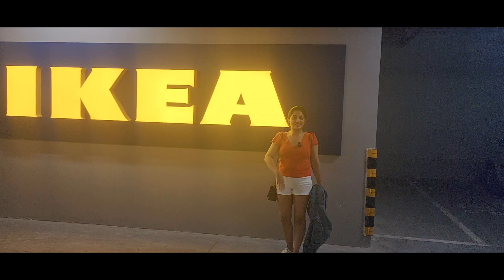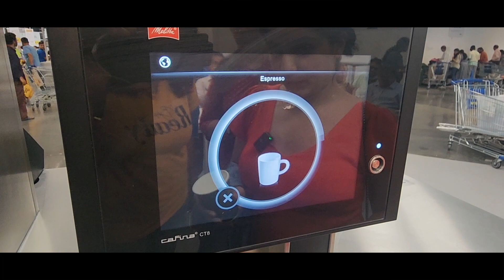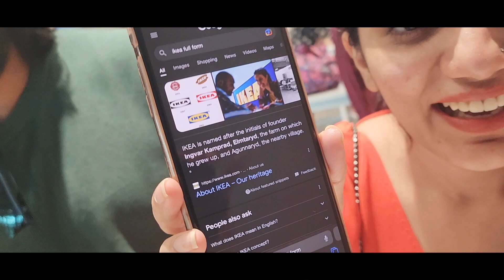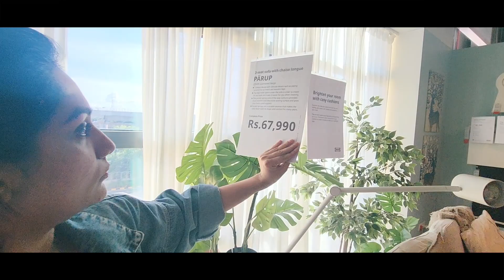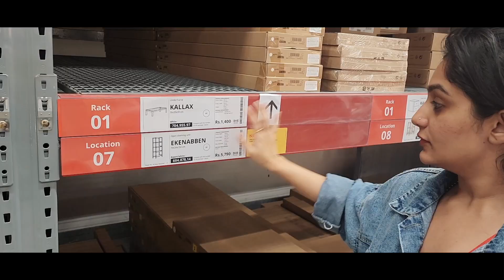IKEA-Bangalore | Biggest Ikea Store Of India | Bangalore Days | Badai Talkies By Arya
This is the final part of the Bangalore days vlog.

Editor: Rejoy K Mathew